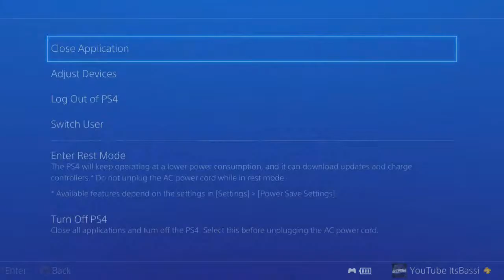Gaming with the GF #2: My GF Becomes the Best Pubstomper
Decided to bring back this old series because I think it dying on only 1 vid was pretty bad. So hopefully I can upload one of these every week and see if she improves her gaming skills.
Song(s):
N/A
♆ Wanna get partnered? Come join me in NecessaryGaming.
Partner with NG today!